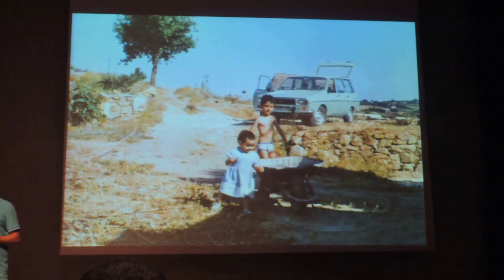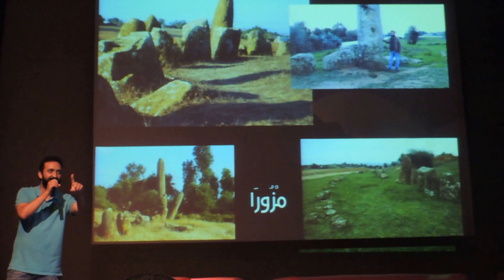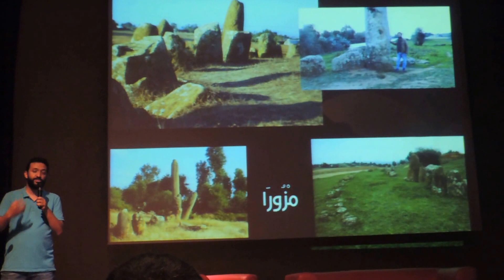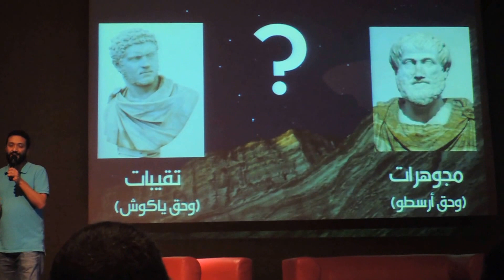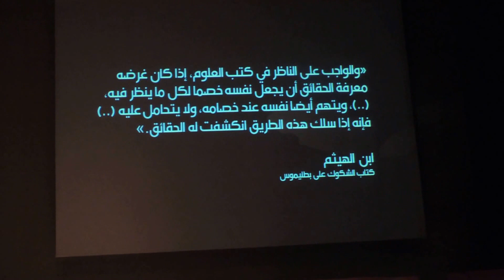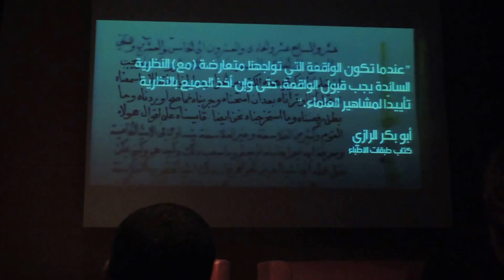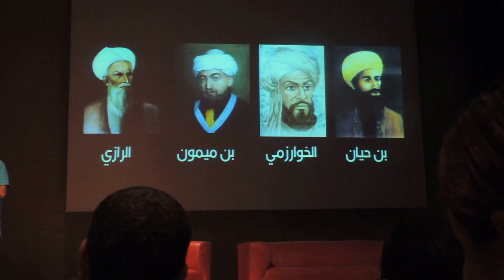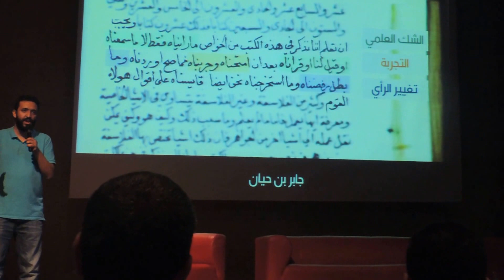Najb el mokhtari talk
A talk That was delivered by najib El mokhtari last weekend in Rabat